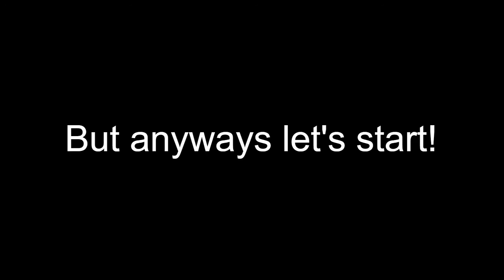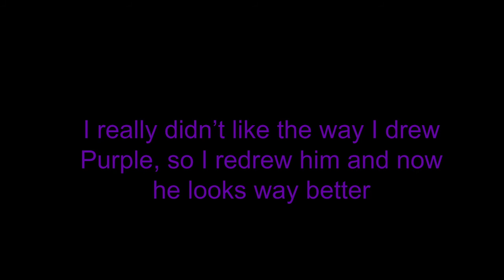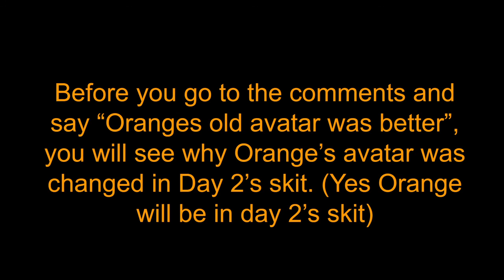Changing some of my Algicosathlon Marble Avatars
I didn't like the way I drew some of my marble's avatar, so I redrew them for this video and for the series!

Music is from MorningLightMusic  on YouTube